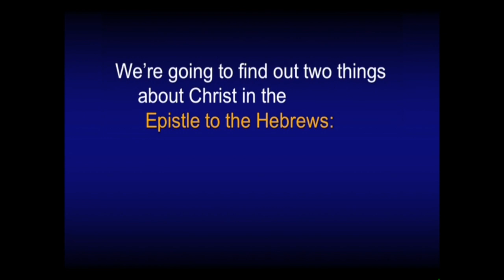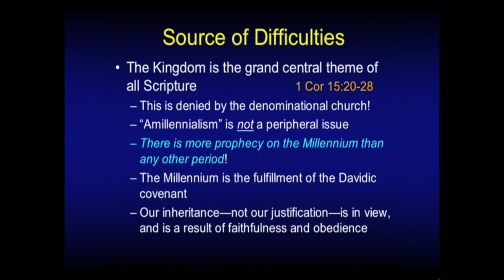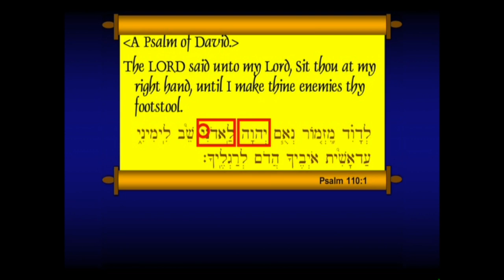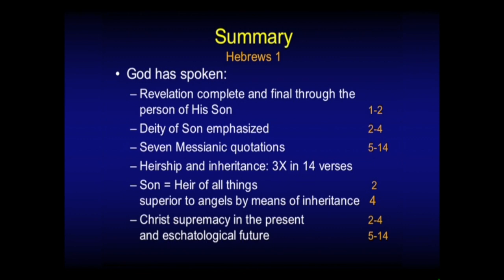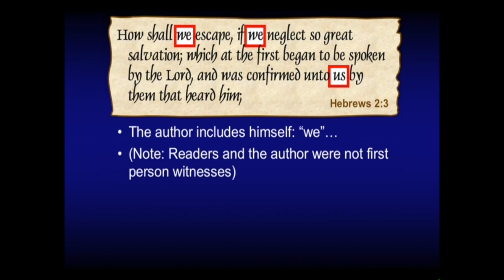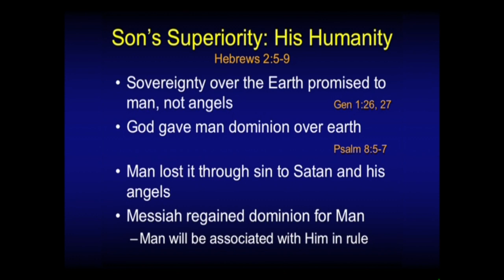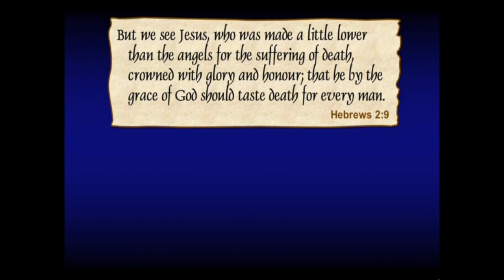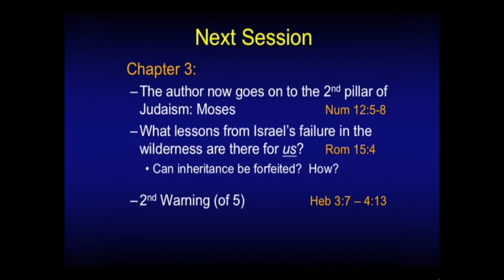Chuck Missler - Hebrews (Session 3) Chapter 2